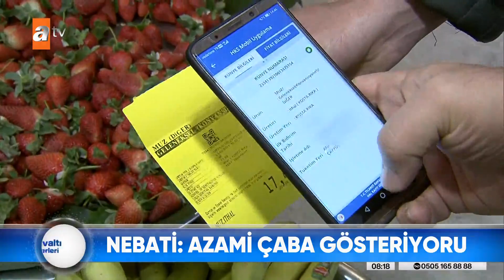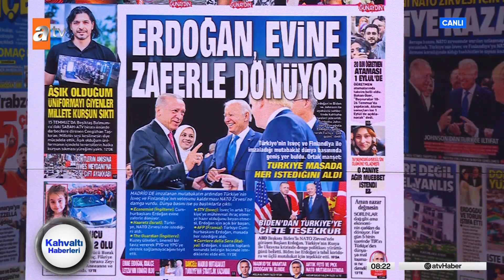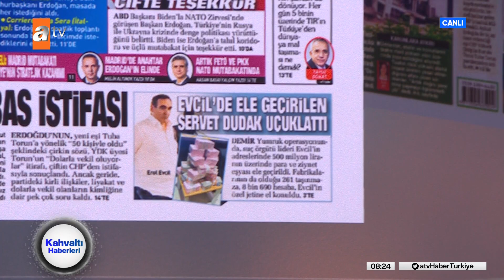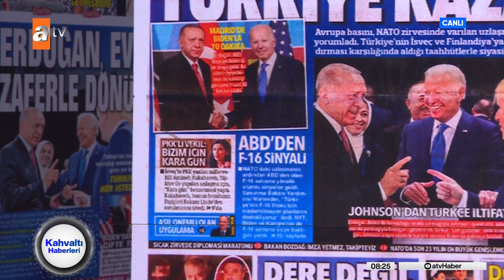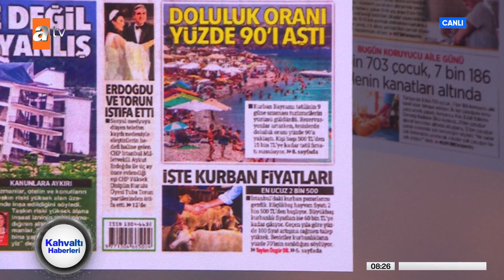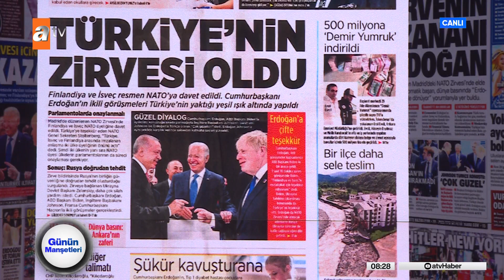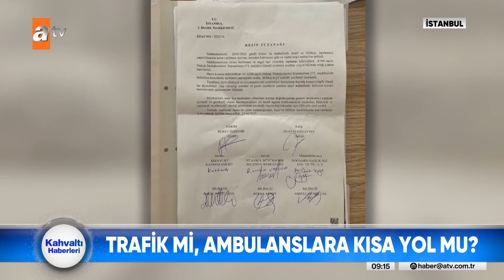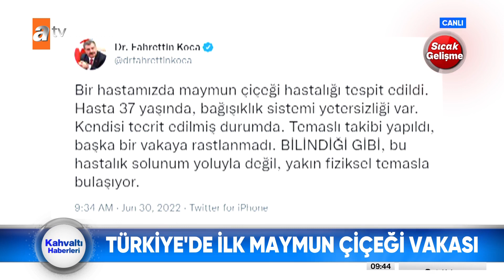Kahvaltı Haberleri | 30 Haziran 2022